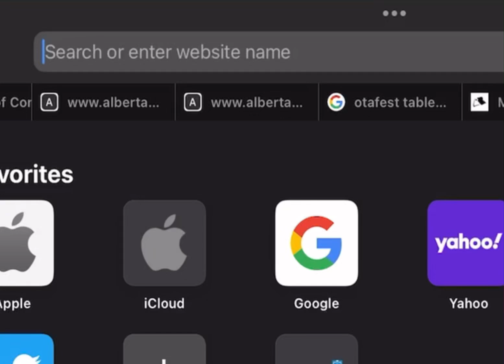How to Blahaj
Hey guys! Welcome back to content that WILL be posted every Wednesday! I have been given the opportunity to start a channel and I will not throw away my shot (to quote Hamilton…). I hope you guys enjoy my content as much as I enjoy making it and have a good day!

For stickers itll be sold if the demands are high enough ❤️